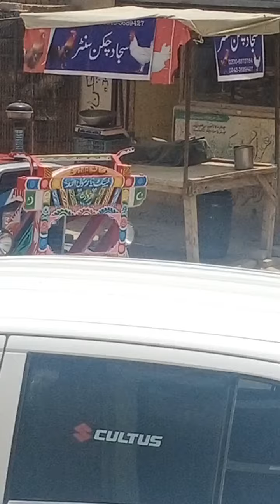چھونا والا 187 مراد والا روڈ ورک شوروم پر ایم ایف 260 ٹریکٹر کی چیکنگ کر رہے ہیں